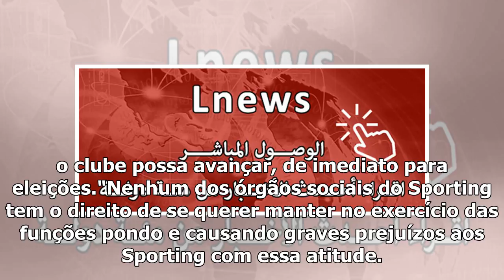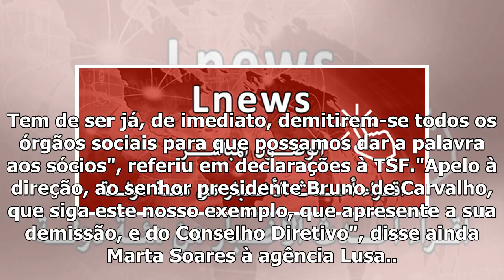Marta Soares: "Cinnamon Bruno de Carvalho is about to be nosem exemplo: apresente a demissão"